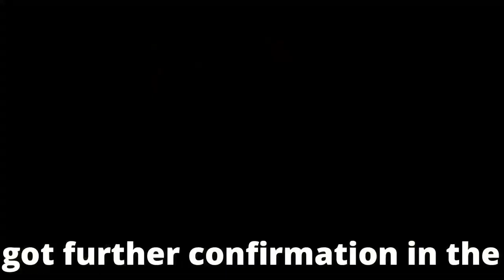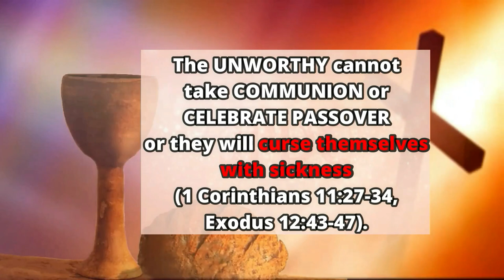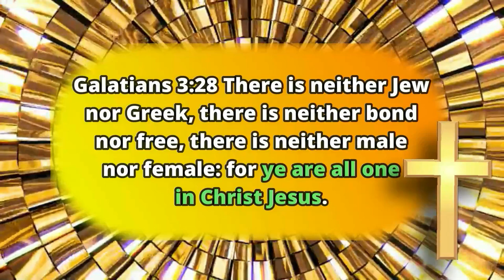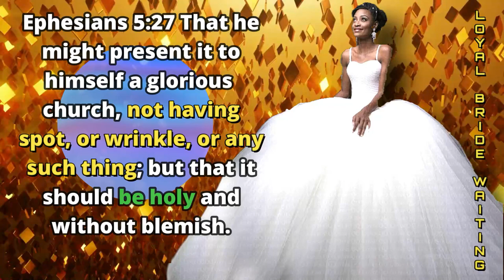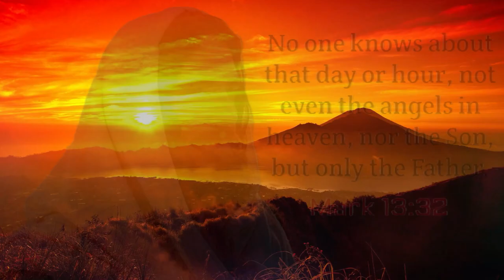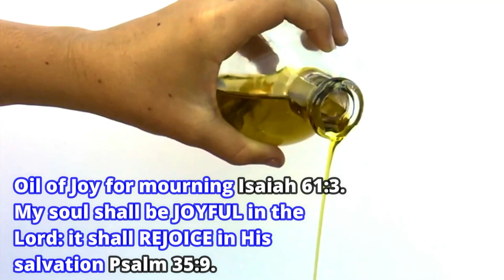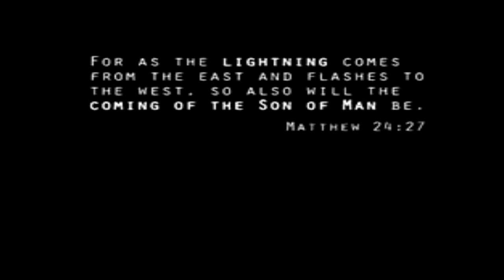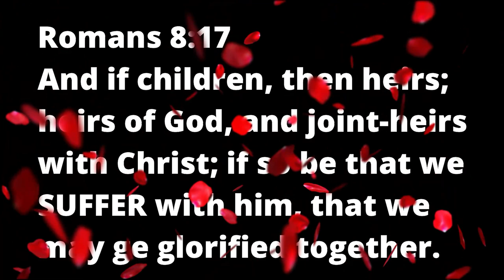Marriage Supper of the Lamb | Rapture | 144,000 | Wedding Feast | Bride of Christ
I faced much opposition to get this video out; the kingdom of darkness does not want people to receive the information I shared in this video. Well, satan failed again AS USUAL. Yesterday it felt like he sent everything at me but the kitchen sink. A lightning strike took out my modem (internet), my cell phone charger, my TV, my home phone, and it left my mechanical bed in the upright position. THEN ON TOP OF ALL THAT THE FREE MODEM THAT WAS TO BE SENT TO ME WAS LOST IN THE MAIL. The Lord spoke to me in my sleep and told me that there was a satanic attack against me to take out my communication. WOW! He told me that the kingdom of darkness did not want me to warn the masses of this satanic ritual tonight

I AM ASKING THAT EVERYONE JOIN ME IN A FAST AGAINST THIS SATANIC ATTACK AGAINST THE CHURCH!!!

The kingdom of darkness did not want me to release this video because it will give strength to the masses for this attack. I WAS FINALLY ABLE TO UPLOAD THIS VIDEO BECAUSE WHILE IN PRAYER, THE LORD TOLD ME TO USE MY CELL PHONE AS A HOT SPOT... THIS IS THE POWER OF YAHWEH BECAUSE MY CELL PHONE USUALLY HARDLY WORKS AT ALL IN THE HOUSE. ALSO, ANOTHER MIRACLE IS THAT THE NEW MODEM I WILL GET WILL GIVE ME ABOUT 3 TIMES THE INTERNET SPEED I HAD BEFORE AT NO ADDITIONAL  COST... SO SATAN'S ATTACK AGAINST ME IS ALREADY WORKING TOGETHER FOR MY GOOD :-)

7.) Dream: Becoming the Bride of Christ - Jesus Visitation Dream - Wedding Supper of the Lamb Prep; Ring